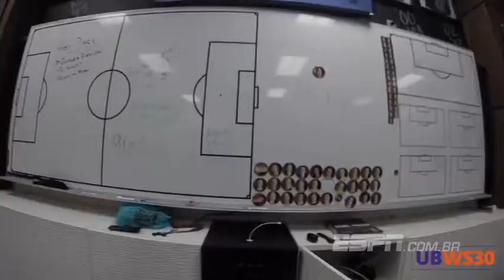She-Ra! Irmã de He-Man (Rafael Moura) no futebol feminino profissional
Conhecida como 'She-Ra', irmã de Rafael Moura quer transformar o futebol feminino em uma potência